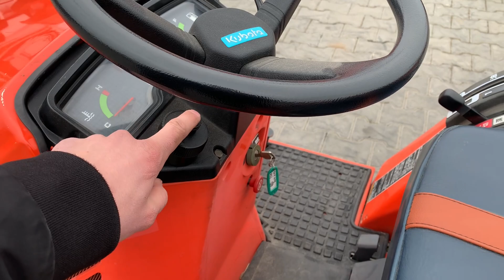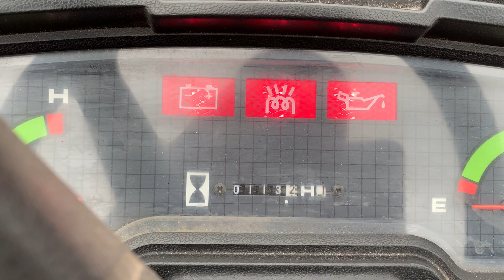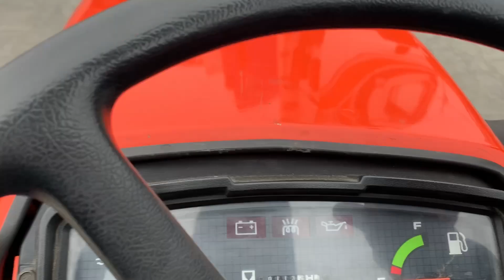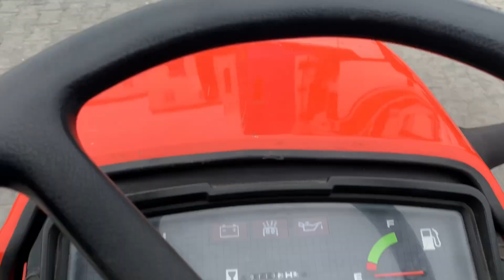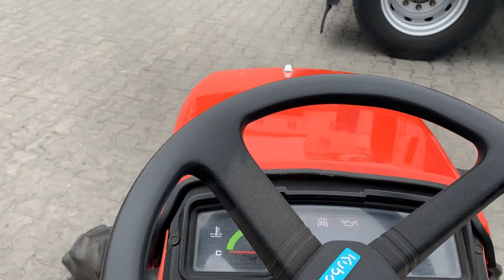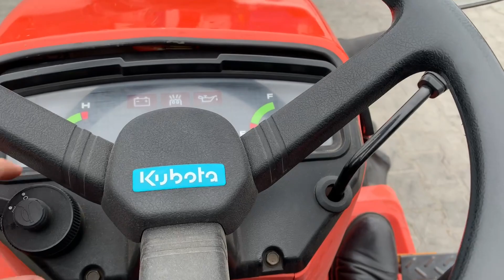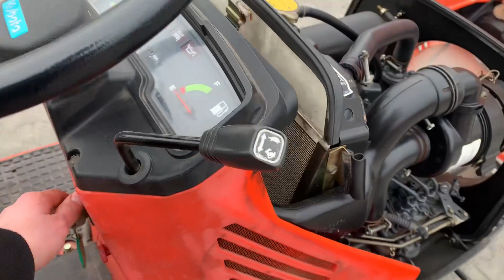Огляд японського міні трактора Kubota B-52 | Totus Traktor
Сьогодні у нас на огляді японський міні-трактор Kubota B-52.

Технічні характеристики 🔧:
✔️ Потужність, P.S. - 14
✔️ Довжина 225см +60 см фреза
✔️ Передня колія - від 78 см до 102 см
Контакти:
 ♻️пн-пт с 9:00 до 18:00
 ♻️сб с 9:00 до 15:00
 ♻️Неділя вихідний